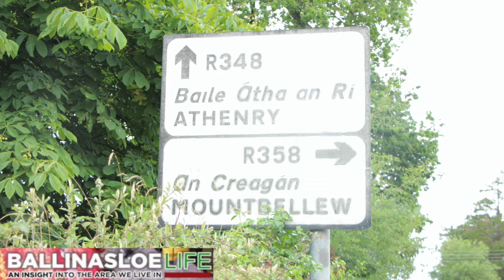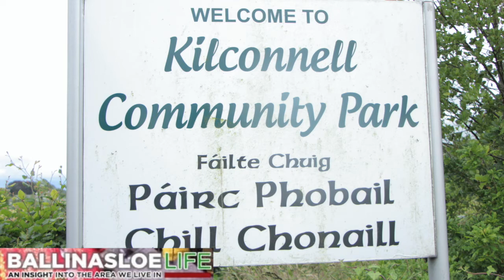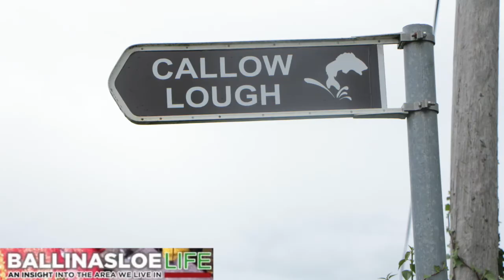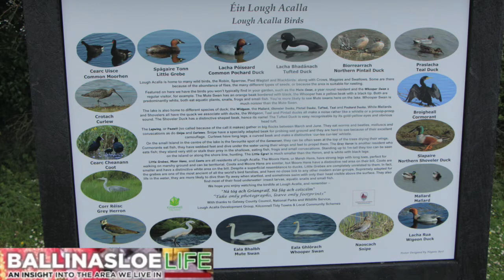Kilconnell Staycation Tour